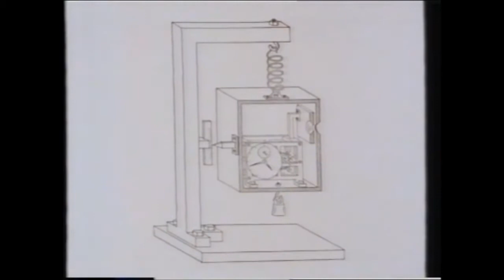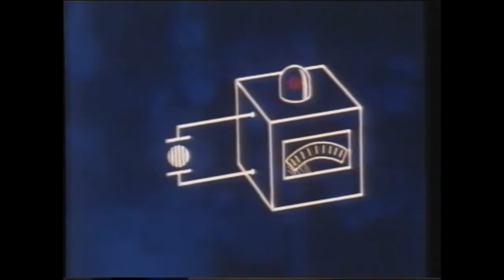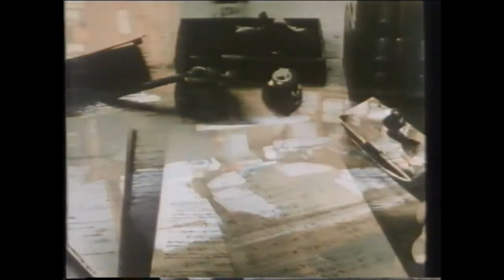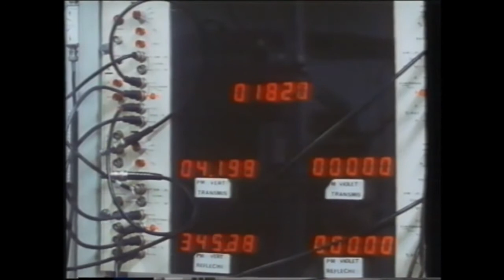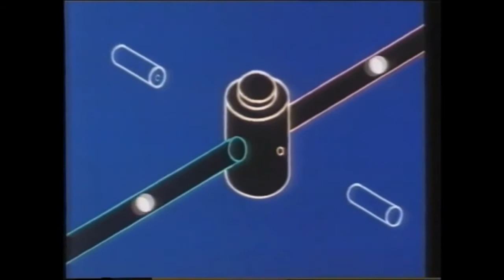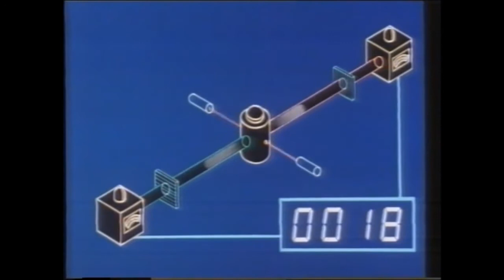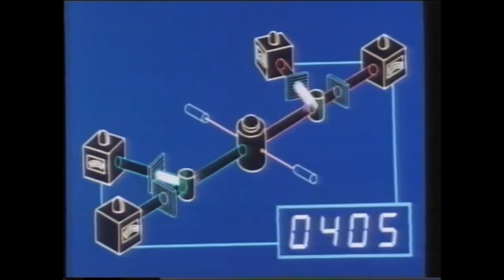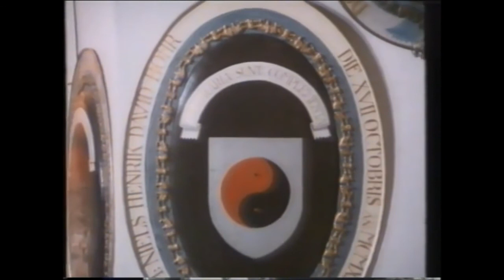Science Documentary: Quantum Entanglement with insights on Atomic Physics and Reality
Quantum entanglement is a physical phenomenon that occurs when pairs or groups of particles are generated or interact in ways such that the quantum state of each particle cannot be described independently of the others, even when the particles are separated by a large distance—instead, a quantum state must be described for the system as a whole.

Measurements of physical properties such as position, momentum, spin, and polarization, performed on entangled particles are found to be appropriately correlated. For example, if a pair of particles are generated in such a way that their total spin is known to be zero, and one particle is found to have clockwise spin on a certain axis, the spin of the other particle, measured on the same axis, will be found to be counterclockwise, as to be expected due to their entanglement. However, this behavior gives rise to paradoxical effects: any measurement of a property of a particle can be seen as acting on that particle (e.g., by collapsing a number of superposed states) and will change the original quantum property by some unknown amount; and in the case of entangled particles, such a measurement will be on the entangled system as a whole. It thus appears that one particle of an entangled pair "knows" what measurement has been performed on the other, and with what outcome, even though there is no known means for such information to be communicated between the particles, which at the time of measurement may be separated by arbitrarily large distances.

Such phenomena were the subject of a 1935 paper by Albert Einstein, Boris Podolsky, and Nathan Rosen, and several papers by Erwin Schrödinger shortly thereafter, describing what came to be known as the EPR paradox. Einstein and others considered such behavior to be impossible, as it violated the local realist view of causality (Einstein referring to it as "spooky action at a distance") and argued that the accepted formulation of quantum mechanics must therefore be incomplete. Later, however, the counterintuitive predictions of quantum mechanics were verified experimentally. Experiments have been performed involving measuring the polarization or spin of entangled particles in different directions, which—by producing violations of Bell's inequality—demonstrate statistically that the local realist view cannot be correct. This has been shown to occur even when the measurements are performed more quickly than light could travel between the sites of measurement: there is no lightspeed or slower influence that can pass between the entangled particles. Recent experiments have measured entangled particles within less than one hundredth of a percent of the travel time of light between them. According to the formalism of quantum theory, the effect of measurement happens instantly. It is not possible, however, to use this effect to transmit classical information at faster-than-light speeds (see Faster-than-light § Quantum mechanics).

Quantum entanglement is an area of extremely active research by the physics community, and its effects have been demonstrated experimentally with photons, neutrinos, electrons, molecules the size of buckyballs, and even small diamonds. Research is also focused on the utilization of entanglement effects in communication and computation.

Choose between 100s of documentaries. Available at YouTube Documentaries channel!

Watch documentaries from 2017 featured on television channels as BBC, History Channel and National Geographic. These series are about subjects like history, crime, serial killers and movies.